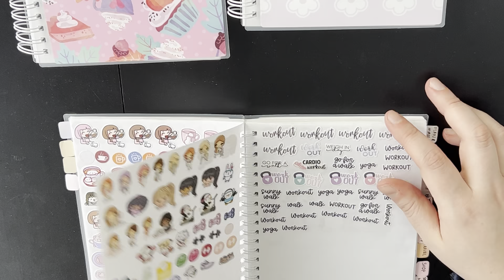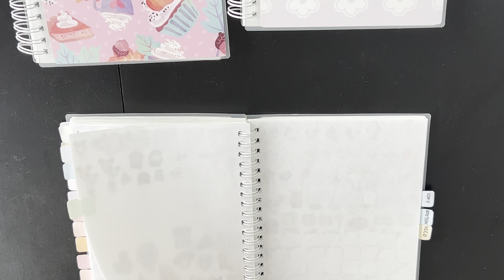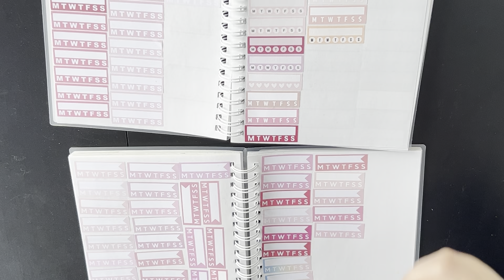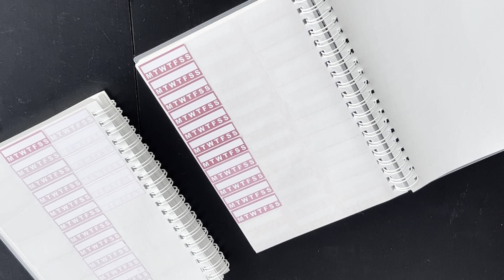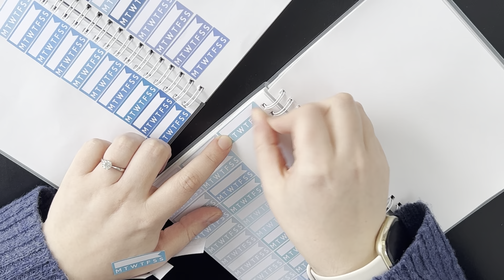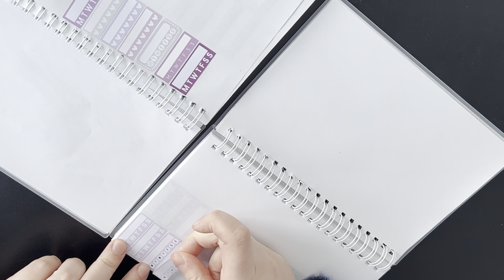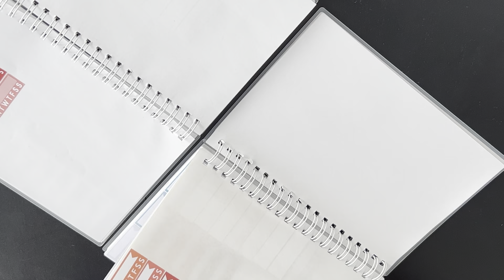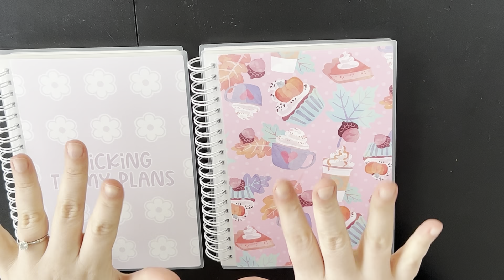STICKER SORTING SERIES #9 | sorting habit trackers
Put my name in the notes to seller for an extra freebie
You get $10 off your first shipping payment and I get $10 shipping credit

🎞️ IN THIS VIDEO I'M WATCHING

🛍️ FAVOURITE STICKER SHOPS

🛍️ FAVOURITE STICKER SHOPS